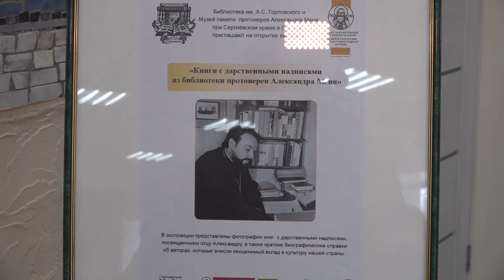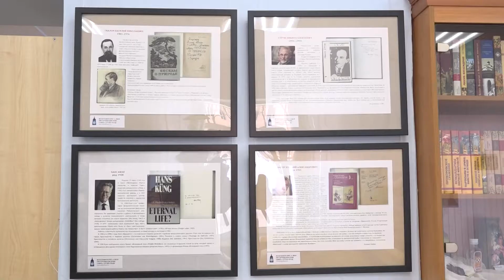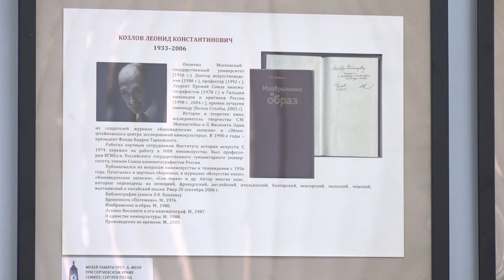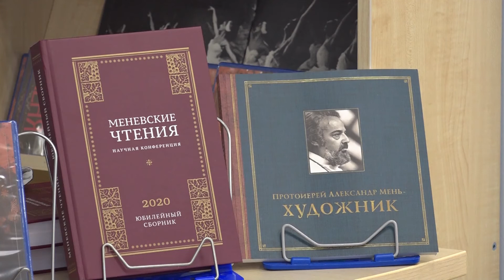Книги из личной библиотеки Александра Меня - в библиотеке Горловского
12 февраля в Центральной городской библиотеке имени Горловского начала работать выставка “Книги с дарственными надписями из библиотеки протоиерея Александра Меня”. На открытии побывала наша съёмочная группа.